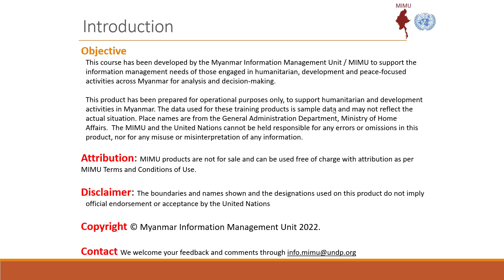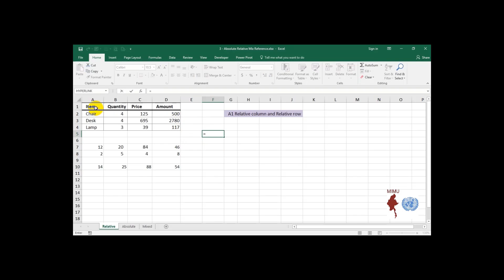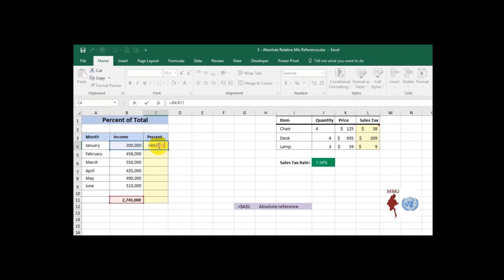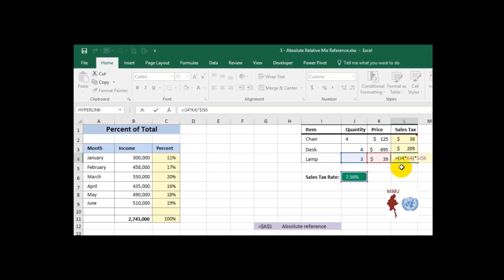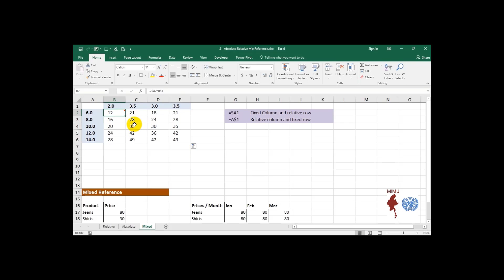Ep 19 Understanding Cell reference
In this episode of MIMU Advanced Excel Training, you will  learn about relative, absolute and mixed cell references to be able to use its well in functions and formulas.